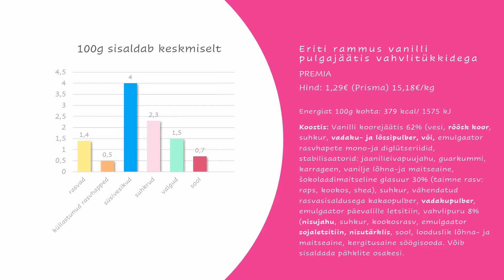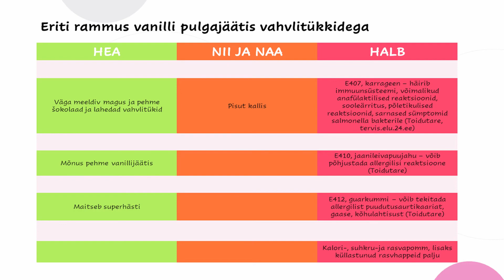🍦 Eriti rammus vanilli koorejäätis vahvlitükkidega 🍦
🍦🍦🍦 Hiiglama mõnusa ja magusa šokolaadiglasuuriga vanillijäätis. Eriti mõnusad on need vahvlitükid seal sees. Väga meeldiv jäätiseelamus. Ainult, et ega jäätiste seest midagi asjalikku ja tervislikku küll ei leia 😬

Eriti Rammus vanillijäätis vahvlitükkidega, 85 g

MITTE ERITI HEAD KOOSTISOSAD

Minule meeldib, kui toidul on hea maitse. Veel parem, kui hea toit on ka tervislik. Muidugi, kui see on veel soodne,  on eriti tore!

Hei!

Mina olen Kellu, toiduentusiast,
• kes armastab toitu, mis on hea maitsega ning võimalikult lisaainete vaba
• kes tahab seda kiiresti ükskõik kus süüa, ilma, et seda peaks palju ette valmistama
• kes ei taha selleks üüratult palju raha ja aega kulutada
• kes tahab pidevalt avastada uut, et endal oleks põnev ja huvitav

Kui sulle ka need asjad korda lähevad või sulle hakkas lihtsalt huvi pakkuma, mida ma siin teen, siis tere tulemast :D!
Ütle sõna sekka, sest asjalikud mõtted on väga teretulnud!

Minu hinnang toidule: 10-palliline skaala, koosneb 5 komponendist, kus lõplik hinne on keskmine hinne:
1. tervislikkus- oma tootekategoorias
2. tervislikkus – üleüldises mõttes
3. maitse
4. hind
5. väärtus